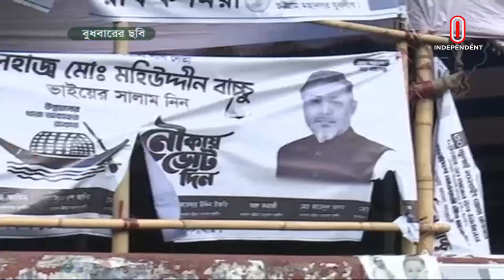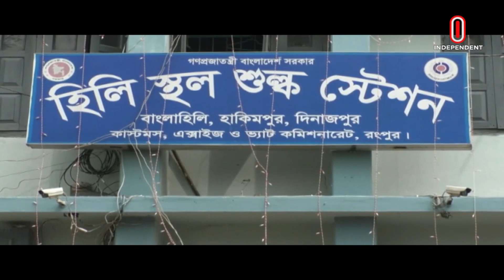News at 4 PM II বিকেল ৪ টার খবর || Somogro bangladesh || Independent Tv